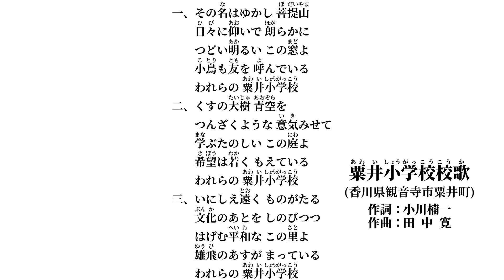粟井小学校校歌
資料① → 観音寺市誌 (通史編)